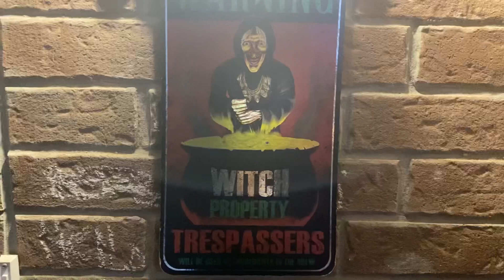Halloween in Canada 🎃👻☠️🙈